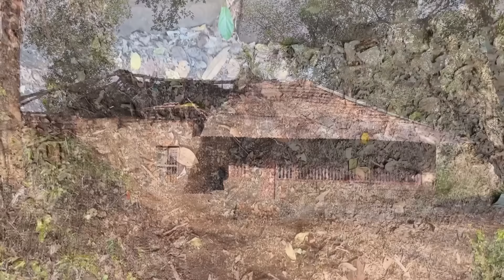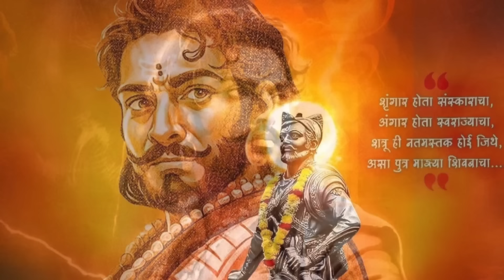कोकणातील सरदेसाईंचा वाडा 😔 (इथेच संभाजी महाराज कैद झाले) Sardesai wada Kasba Sangmeshwar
ज्या ठिकाणी छत्रपती संभाजी महाराज यांना कैद झाली तो कसबा संगमेश्वर येथील "सरदेसाईंचा वाडा" आज आपण या व्हिडीओ मध्ये पाहणार आहोत...!